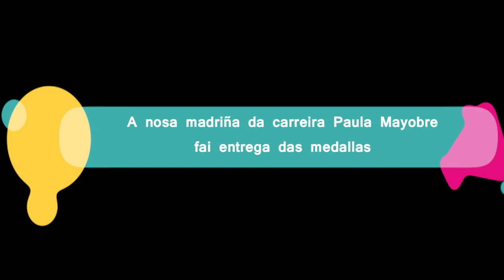Carreira Quilómetros de Solidariedade. CPI As Mirandas 2021